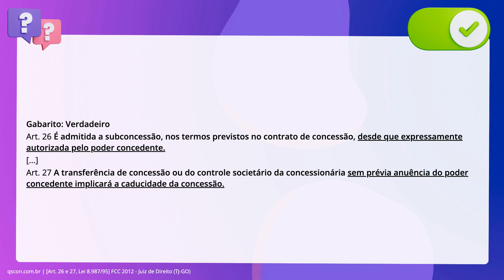QScon Direito: [Art. 26 e 27, Lei 8.987/95] FCC 2012 - Juiz de Direito (TJ-GO)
Art. 26 e 27, Lei 8.987/95 | FCC 2012 | Juiz de Direito | (TJGO)

No tocante ao regime da concessão de serviços públicos, na sua forma tradicional, a Lei Federal no 8.987/95 condiciona a outorga de subconcessão, a transferência da concessão e a transferência do controle societário da concessionária à expressa concordância do poder concedente.

Gabarito: Verdadeiro